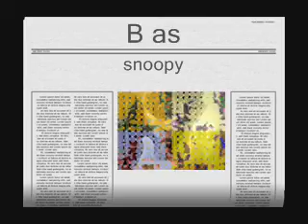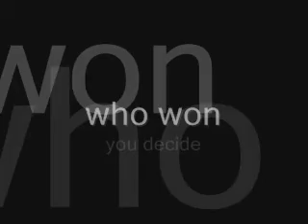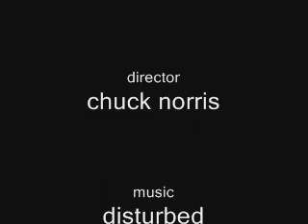super teddy fighter 3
this is the most insane battle royal ever staring lots of people like B and snoopy. insane